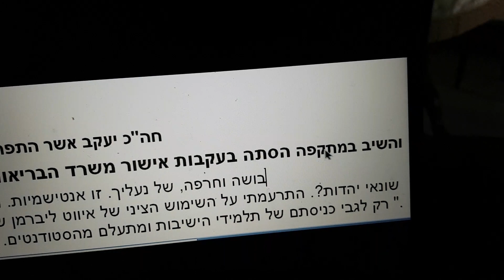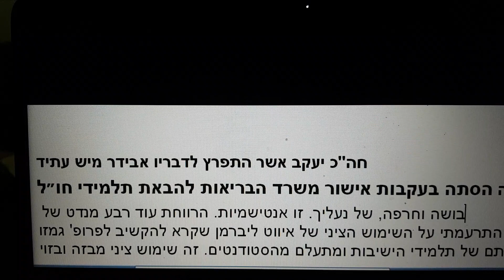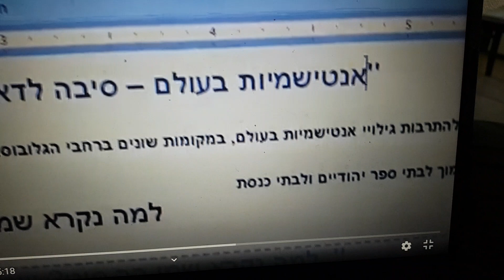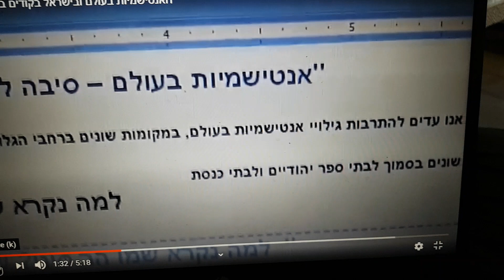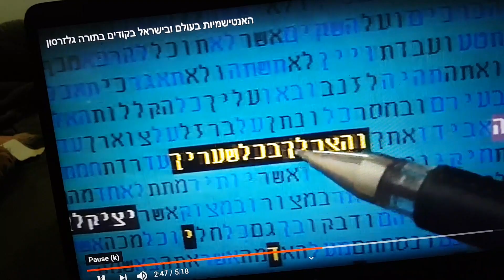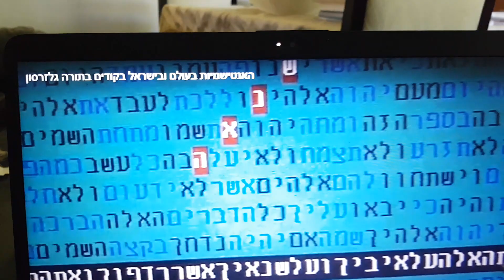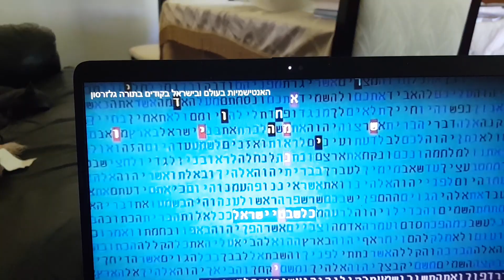אנטישמיות בעולם ובישראל בקודים בתורה גלזרסון